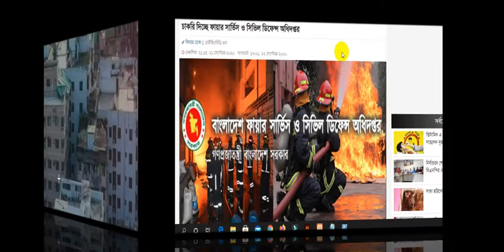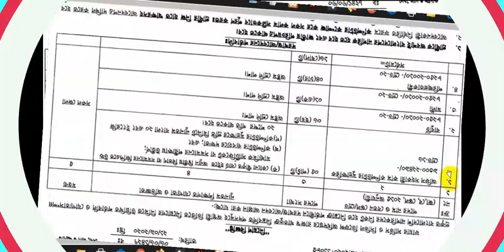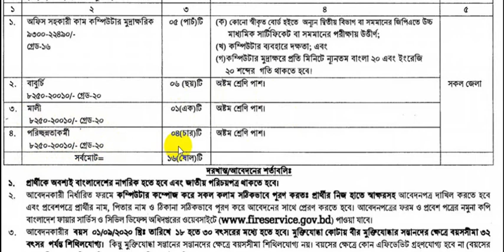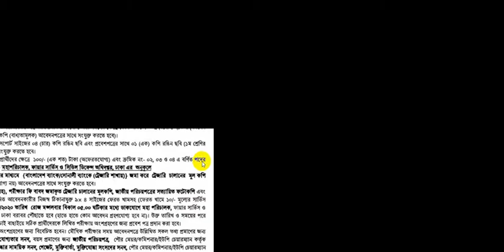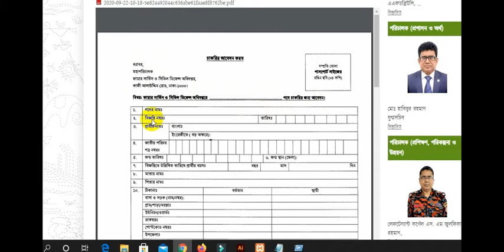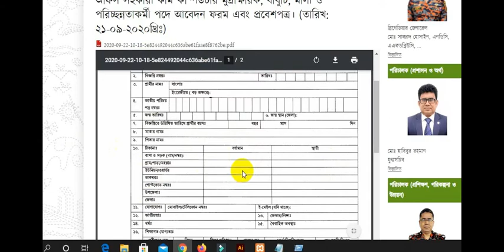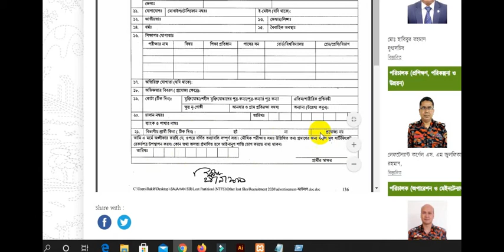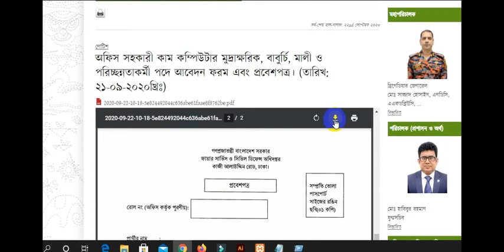ফায়ার সার্ভিস নিয়োগ বিজ্ঞপ্তি ২০২০ |Bangladesh Fire service and civil defense circular 2020[FSCD]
ফায়ার সার্ভিস নিয়োগ বিজ্ঞপ্তি ২০২০ |Bangladesh Fire service and civil defense circular 2020[FSCD] ভিডিওটির মাধ্যমে একটি গুরুত্বপূর্ণ সরকারি চাকরির বর্ণনা করা হয়েছে। ভিডিওটি দেখুন এবং চ্যানেলের সাথে থাকুন।

Recently Bangladesh Fire service and civil defense circular 2020 published. Bangladesh Fire service and civil defense circular are attractive jobs in our country.

প্রিয় চাকরি প্রত্যাশী ভাই ও বোনেরা,
আস্সালামু আলাইকুম ওয়ারাহমাতুল্লাহ। আপনাদের জন্য নতুন আরেকটি ভিডিও প্রকাশিত হল। বাংলাদেশ ফায়ার সার্ভিস নিয়োগ বিজ্ঞপ্তি ২০২০ প্রকাশিত হয়েছে। এই নিয়োগ বিজ্ঞপ্তিতে আপনারা সারা বাংলাদেশ থেকে অর্থাৎ বাংলাদেশের 64 টি জেলা থেকে চাকরির জন্য আবেদন করতে পারবেন।

বিস্তারিত তথ্যসহ সার্কুলারটি ডাউনলোড করার নিচের লিংকে প্রবেশ করুন।

ধন্যবাদ সবাইকে।

👉 প্রতিষ্ঠানঃ বাংলাদেশ ফায়ার সার্ভিস ও সিভিল ডিফেন্স অধিদপ্তর
👉 আবেদন শুরুর তারিখ:২১ সেপ্টেম্বর ২০২০।